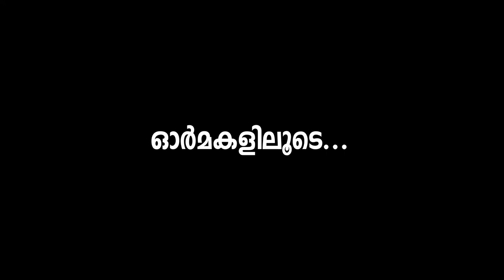Interview With Amachal Pavithran(Music Director)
Amachal Pavithran
Music Director
Lyricsist
Mimicry Artist
Kadhaprasangam Tutor
MUsic Director of christian divotional songs
Working with jino kunnumpurathu,M.G.Sreekumar,K.S.Chithra,P.Jayachandran,Vijay Yesudas,Kester,Madhubalakrishnan. etc.